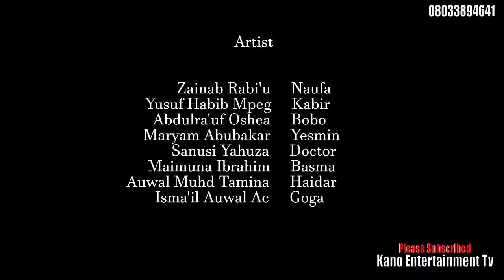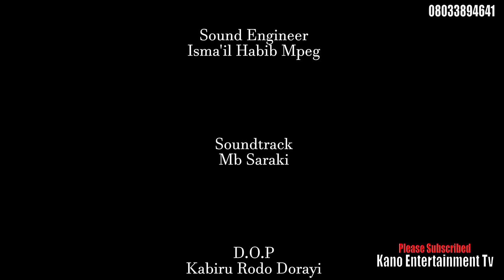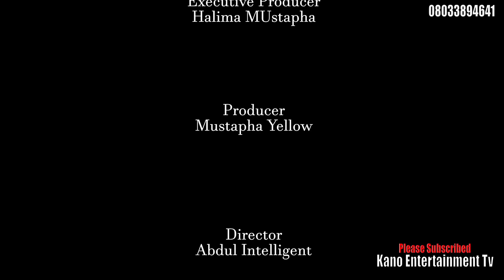Daliban Secondary Season 1 Episode 6 Latest Hausa Movie Series By Kano Entertainment Tv 2023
Welcome to Kano Entertainment TV, your go-to channel for captivating Hausa content! 🎬

🌟 Dive into the heartwarming world of "Daliban Secondary" Season 1 Episode 6! 🌟

In this latest installment, join us on a rollercoaster of emotions as the gripping storyline unfolds. From laughter to tears, this episode promises to keep you on the edge of your seat. 🍿

👥 Meet new characters, experience unexpected twists, and immerse yourself in the rich cultural tapestry of Hausa cinema. Don't miss the chance to witness the incredible performances that bring these characters to life.

🔥 **Key Highlights:**
- Unraveling drama that keeps you hooked.
- Stellar performances that tug at your heartstrings.
- Cultural richness and authenticity.
- New characters and surprising plot twists.

🚀 **Why "Daliban Secondary" Season 1 Episode 6 is a Must-Watch:**
- Exceptional storytelling that captivates audiences.
- Cinematic brilliance combined with authentic Hausa flavor.
- Join the conversation – share your thoughts and predictions in the comments!

Thank you for being a part of the Kano Entertainment TV community. Sit back, relax, and enjoy the cinematic journey! 🌟